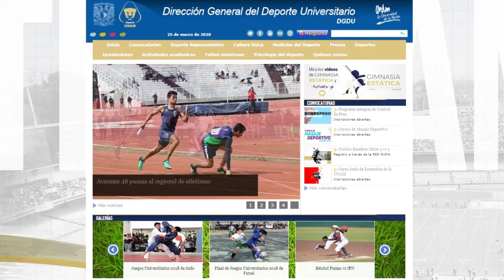GimnasiaEstática Estiramiento de brazos